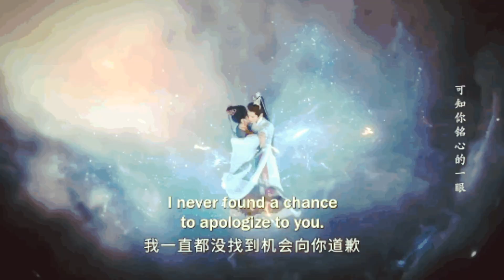Бай Лу и Ло Юнь Си - Музыка звучит